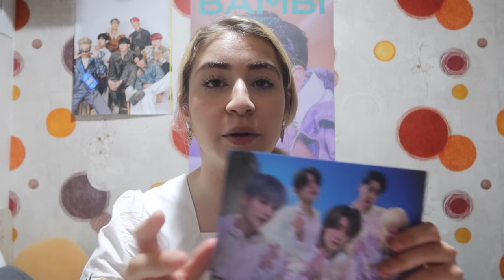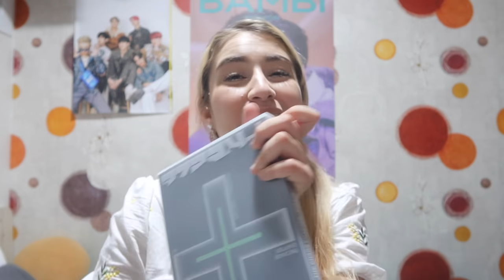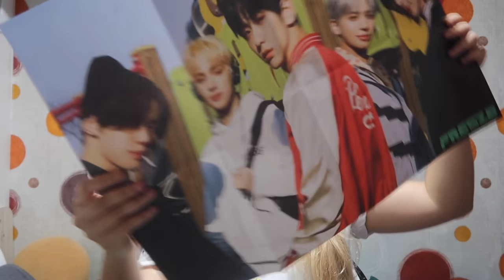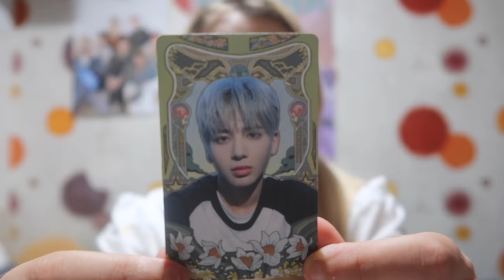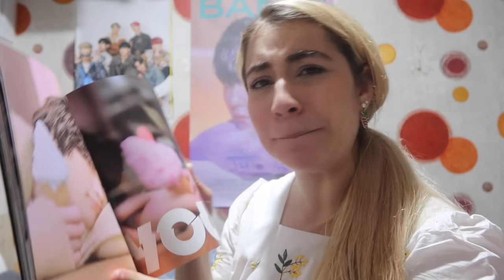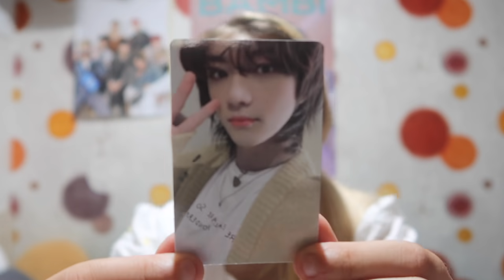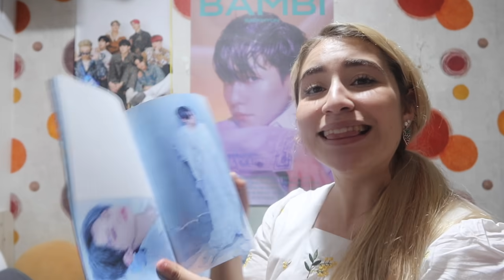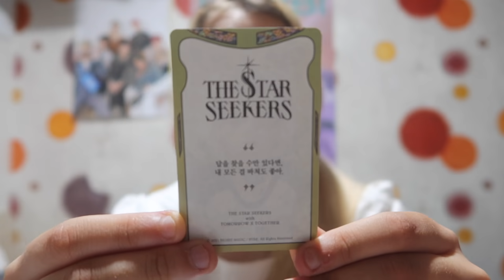SHOP WITH ME IN KOREA & UNBOXING TXT (투모로우바이투게더) THE CHAOS CHAPTER: FREEZE WITH SPECIAL LUCKY DRAWS!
this was a mess pls excuse

also stream this flawless album ok

love yall uwu

~socials~

trades & sales insta / @arielceciliatrades
kcollect / @arielceciliaa

YESSTYLE
use code ACECILIA
for $$$ off!

~FAQs~